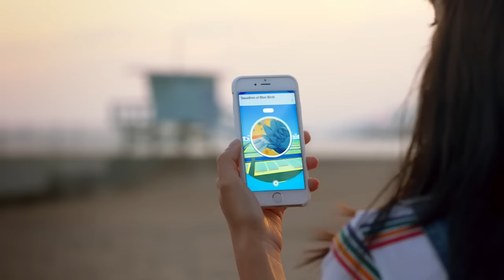PewDiePie Was Paid for Positive Coverage - EP Daily Rundown for July 12, 2016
You're here at EPN where we bring you the latest in everything cool. There's always a lot going on in the worlds of video games, movies, and technology, so to make things simple, we boil down the latest news into a daily segment we call the Rundown.

Today in the Rundown, we have some very disappointing news about Warner Bros paying PewDiePie and other YouTubers for positive videos. We also have the latest on what to expect from the San Diego Comic Con, an update on Pokémon Go, a look at the new DLC for Call of Duty: Black Ops 3 and Fallout 4, and finally, news about a price drop from Nintendo!